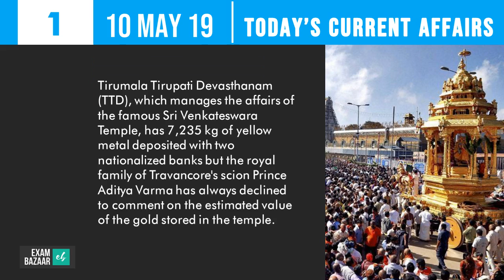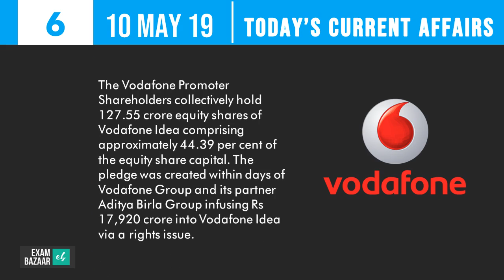Today's Current Affairs | 10th May 2019 | UPSC, SSC, Bank Examinations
Exambazaar Products:
Best Coaching Institute